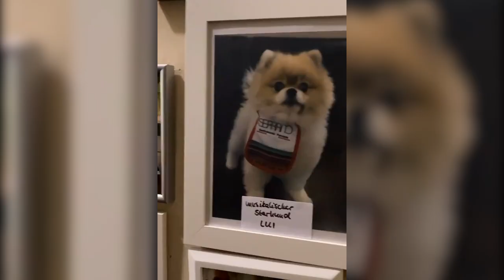Music To Walk Your Dog To: S01 E04 - Louis Pomeranian Dogs​ MTWYDT​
This week's featured pup is Louis, this tiny cutie is a pomeranian who also lives in Berlin. As you may have guessed, all the girls love him, it’s impossible to walk him without getting attention! 😍  Ladies and gents, put your hands together for Louis!

Edited by @stino.san